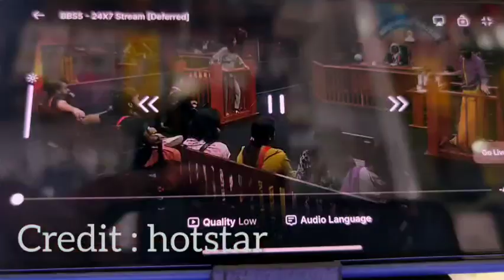BBS5 🔥അഖിലിന്റെ ഒറ്റ പോയിന്റിൽ സെറീന കുടുങ്ങി.